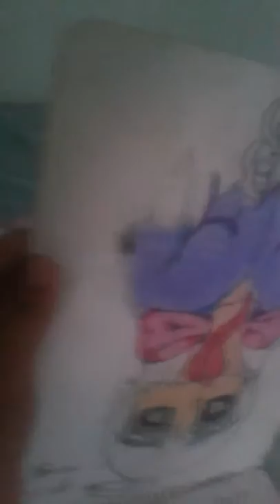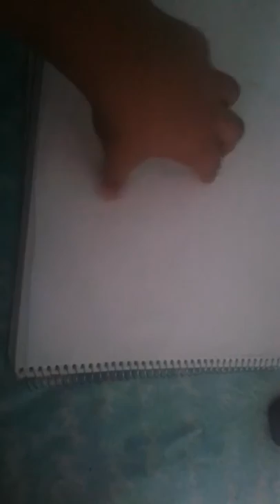Dibujo y hablando un poco